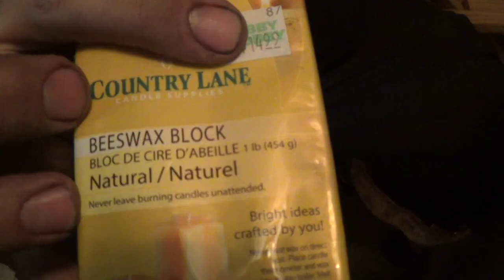Pursuing the Knightly Arts: Maintenance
Chat with us on our Discord server!